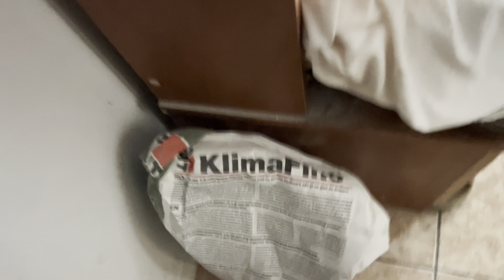Așa arată apartamentul ce era distrus. A ieșit superb!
Vă arătăm cum arată apartamentul ce era distrus după ce a fost renovat. Am aplicat plasa de ranforsare cu glet pe bază de var pe toți pereții și tavanele . După am aplicat un strat de glet de finisare și vopsea . Toate au fost pe bază de var.